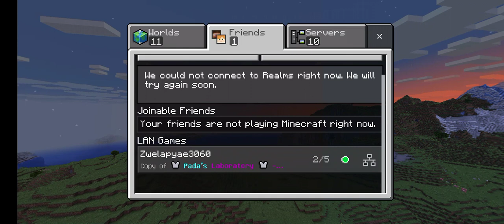20 August 2022